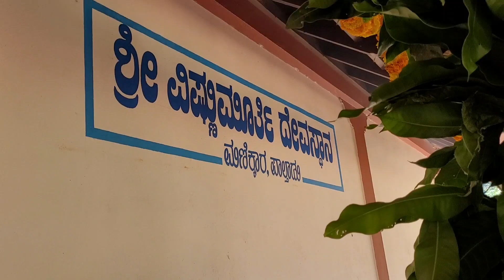SHRI VISHNUMURTHY TEMPLE MANIKKAR-PRATISHTA VARSHIKOTSAVA-2022